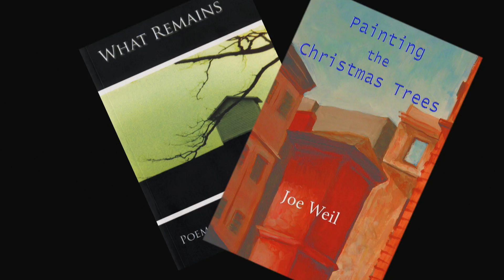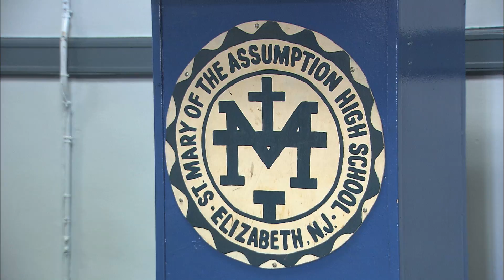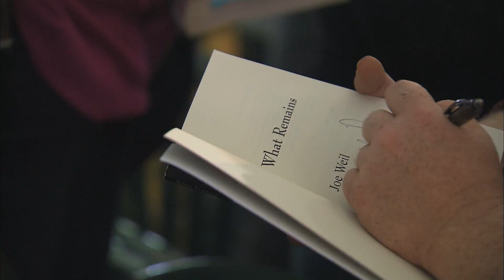Joe Weil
State of the Arts follows poet Joe Weil from his home town of Elizabeth, NJ to the 2008 Geraldine R. Dodge Poetry Festival.

Produced by Christopher Benincasa for State of the Arts.